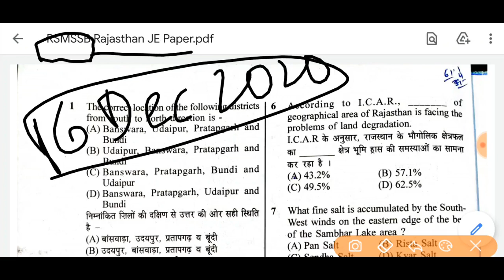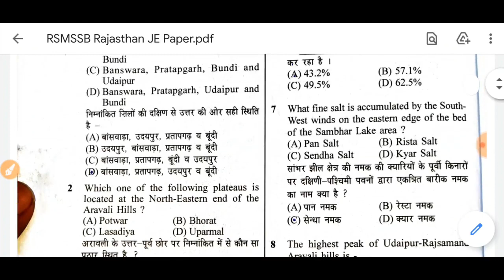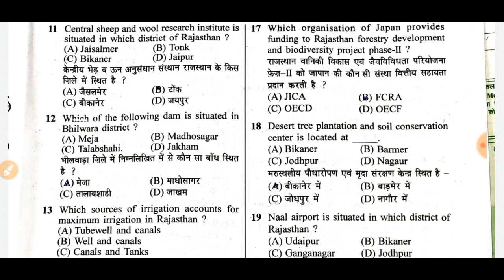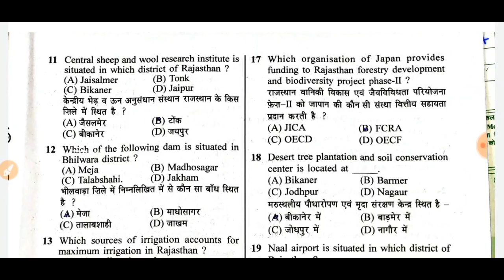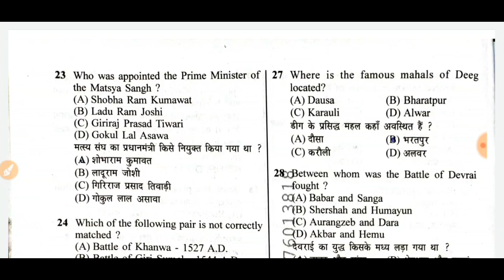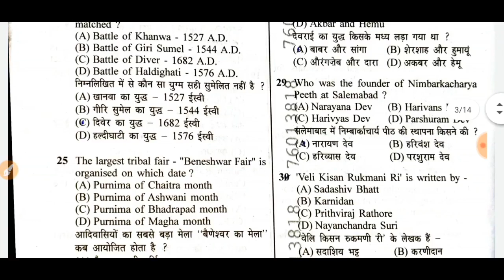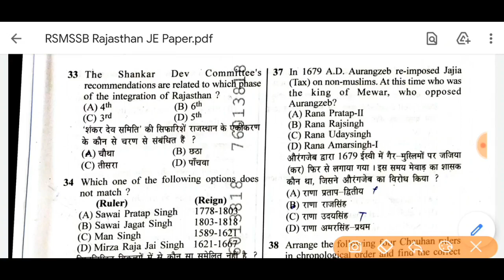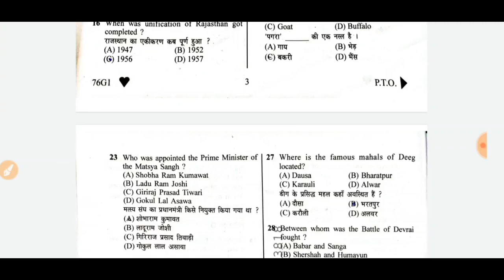RSMSSB JE ANSWER KEY 6 DEC 2020| RAJASTHAN GK RSMSSB JE 1ST SHIFT ANSWER KEY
RSMSSB JE ANSWER KEY 6 DEC 220 | RAJASTHAN GK RSMSSB JE EXAM KEY

RSMSSB JE : Rajasthan Gk Previous Year Question Paper Analysis। Rajasthan Geography, History & Culture
RSMSSB  द्वारा गत परीक्षाओं में पूछे गए राजस्थान भूगोल, इतिहास, कला संस्कृति, साहित्य एवं विरासत से जुड़े अत्यन्त महत्वपूर्ण प्रश्नों का विस्तृत व्याख्या सहित विश्लेषण ।

rsmssb Rajasthan Gk previous year question papers with answers pdf
rsmssb Rajasthan JE Answer key previous year question paper
rsmssb JE Civil Degree previous year question paper
RSSB Gk previous year question paper
Rajasthan gk For rsmssb JEn Electrical Degree Exam 2020
Rajasthan gk For rsmssb JEn Electrical  Diploma Exam 2020
Rajasthan gk For rsmssb JEn  Civil Degree Exam 2020
Rajasthan gk For rsmssb JEn  Civil Diploma Exam 2020
Rajasthan gk For rsmssb JEn Mechanical Degree Exam 2020
Rajasthan gk For rsmssb JEn Mechanical Diploma Exam 2020
Rajasthan gk For rsmssb JEn Electricity Civil Degree Exam 2020
rsmssb je exam previous year paper by Om digital study
Rajasthan JE Civil Previous Year Paper book
RSMSSB JE Electrical Previous Year Paper PDF
RSMSSB JE Previous Year Paper Electrical
RSMSSB JEN EXAM DATE 2020
RSMSSB JEn Exam Admit Card Download
RSMSSB-JE ( Rajasthan ART & CULTURE )
RAJ GK RSMSSB JE / strategy for Raj Gk / previous years question of RSMSSB JE GK / best books
RSMSSB JE Raj GK Topicwise weightage analysis / Rajasthan GK for RSMSSB JE / RSMSSB JE Nontech
Rajasthan Je Classes Civil |SSC Je Civil Engineering |BMC Civil Engineering |Rsmssb Je |Cement [Je]
RSMSSB JEN Exam Pattern and Syllabus
RSMSSB JEN : Rajasthan Gk Previous Year Questions paper
RSMSSB JEN : Rajasthan Gk Previous Year Solved Questions paper
RSMSSB JE Previous Year Question Papers with Answers PDF